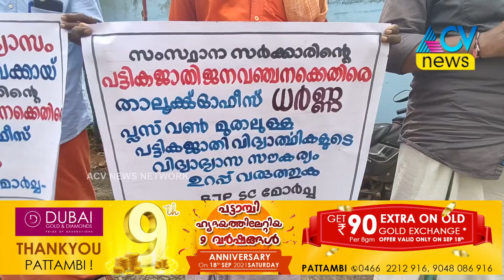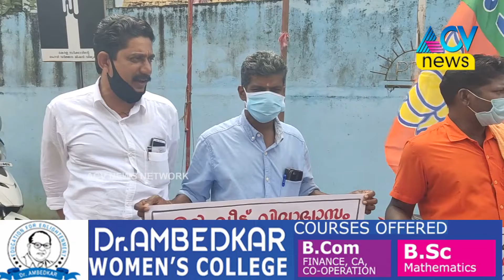പട്ടികജാതി മോർച്ചയുടെ നേതൃത്വത്തിൽ പട്ടാമ്പി താലൂക് ഓഫീസിനു മുന്നിൽ ധർണ്ണ നടത്തി.